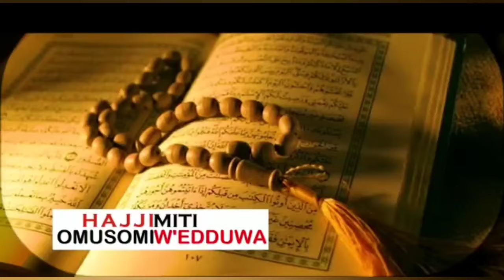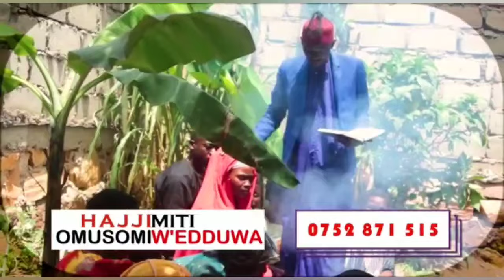Emilanga Akatambi Ka Zari ne Diamond Kakano Shakib Azirise😭bibino. Laba Bobi Wine Akomedewo mumanyi